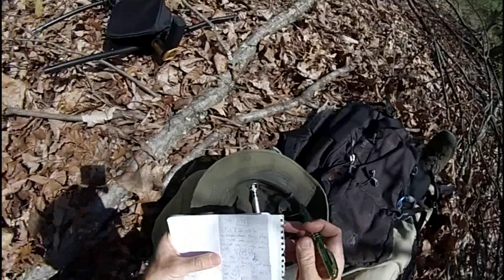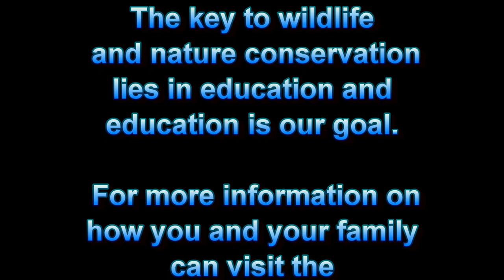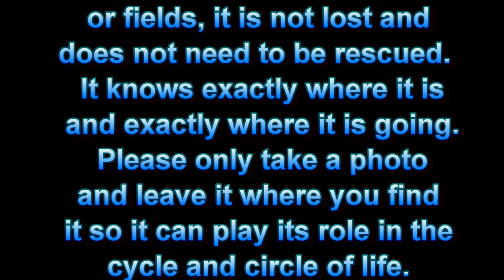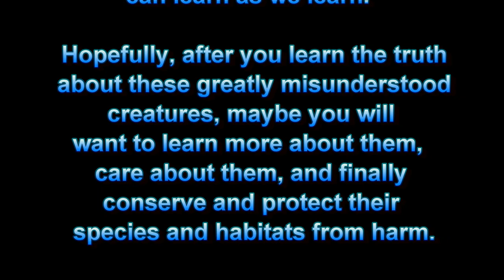Turtle Tracks and Snake Tracks Field Update for 5-8-14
Today I locate both Catherine and Jimmy Irwin the Eastern box turtles.  They are both out of hibernation and doing well and not far from their over-wintering locations.

I also located Zoe the female Timber rattlesnake.  She has moved to the edge of a large field where she spent most of the summer of 2012.

Turtle Tracks and Snake Tracks are reptile conservation and research projects occurring near Earthshine Discovery Center in the mountains of western North Carolina, USA. Through the magic of modern technology and allot of hard volunteer work by a wildlife conservationist and his small crew of volunteers, glimpse into the lives of two wild Eastern box turtles and two wild Timber rattlesnakes in their natural habitats. For more detailed info on the project please take a look at the